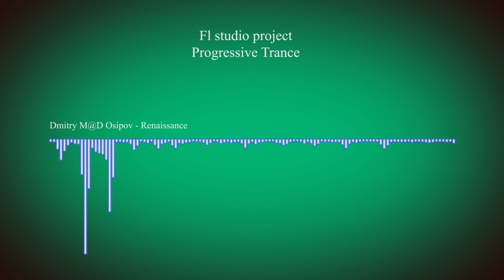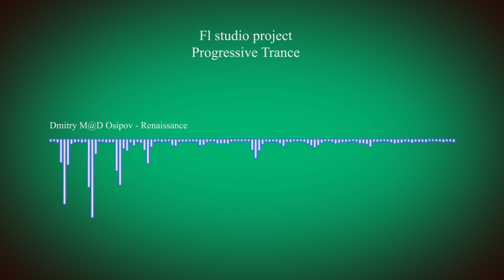Dmitry M@D Osipov - Renaissance [FL STUDIO] (Progressive Trance)